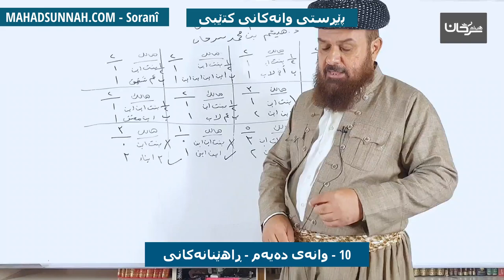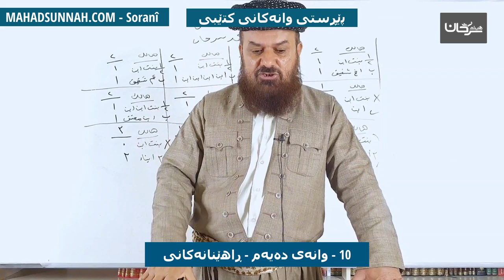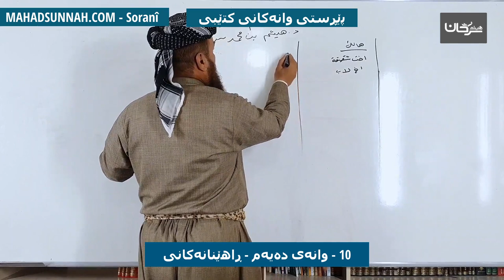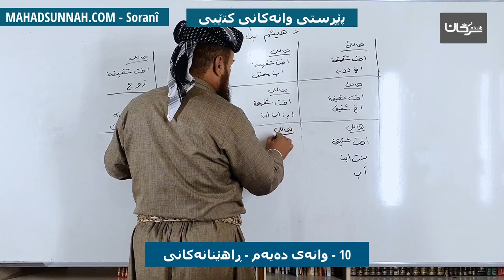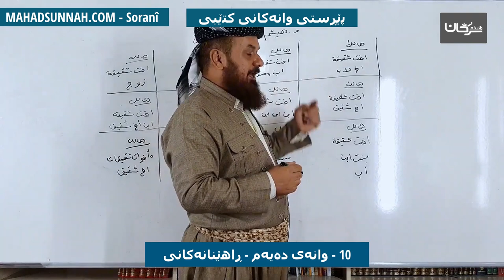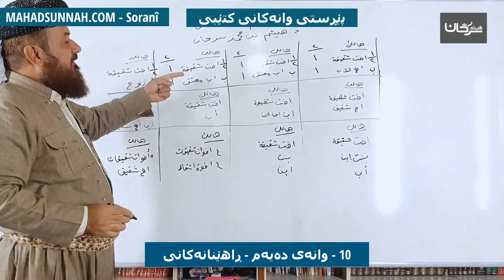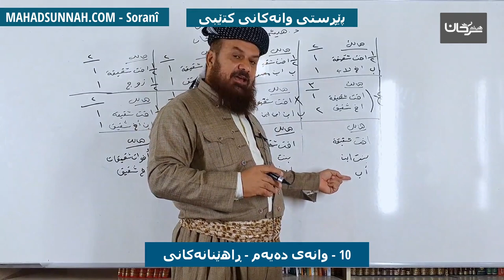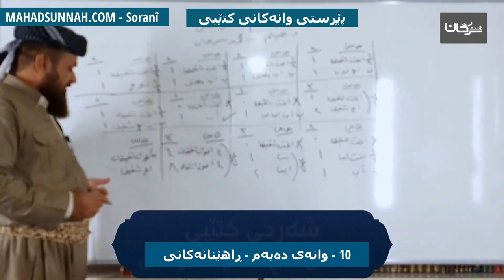10 وانەی دەیەم ڕاهێنانەکانی الاخت الشقيقة